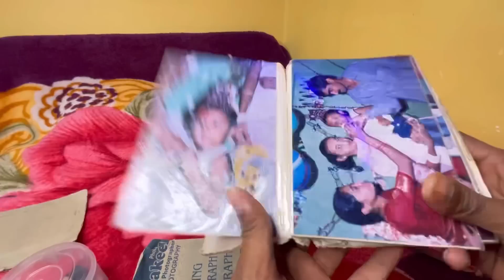Got Emotional On Anniversary 🥺❤️ | Dharwad | @prattukevlogs007 | Family Vlog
Mail :- pajjukevlogs

May God Bless You With Name & Fame .

     STAY HOME 🏡

                               STAY SAFE 😷

                                                    STAY SEXY ♥️